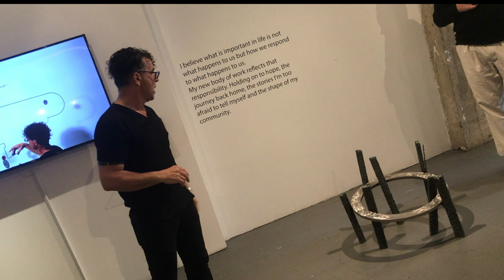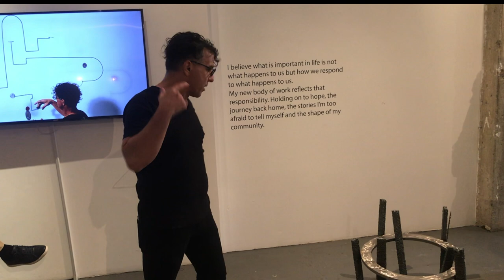Boback Emad: Reflections at the McLoughlin Gallery [Episode 47]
Reflections is a solo exhibition of recent works by Santa-Rosa- and San-Francisco-based artist Boback Emad, curated by Betty Bigas.

Emad's home and much of his art were destroyed in the Tubbs Fire as it tore through Santa Rosa, California, in October 2017.  Many of the pieces in the exhibition were created afterwards in response.  Among the innovative techniques were steel electrically distressed by a plasma cutter, and paintings using molten tar.

The McLoughlin Gallery
49 Geary, Street 200, San Francisco